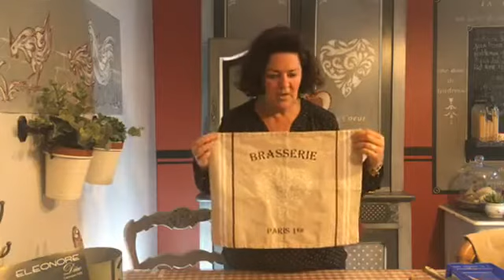L'Atelier Relooking de Christel Moreau ! Relooker sans décaper ! Guéridon à terminer Noir et Or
L'Atelier de Christel Moreau !
Comment relooker un meuble sans décaper !

Guéridon à terminer noir et or !
Transfert sur caisse et jus wengé sur plateau blanc...

Voir moins